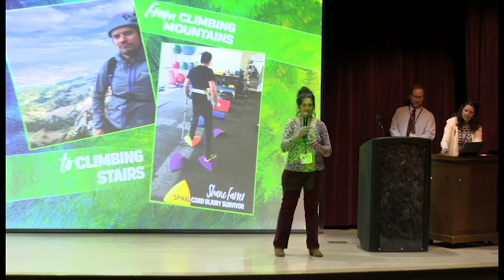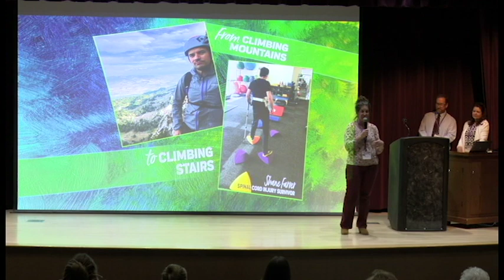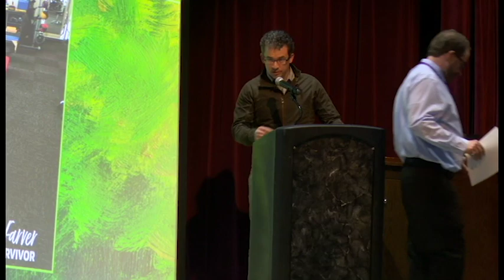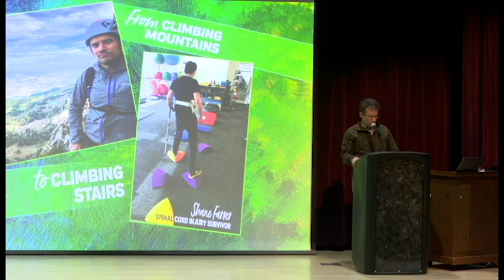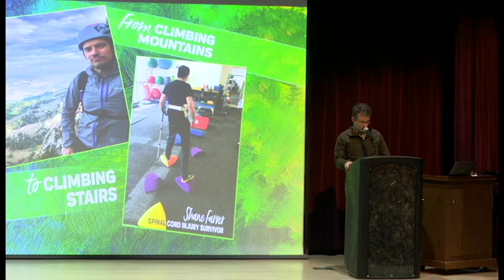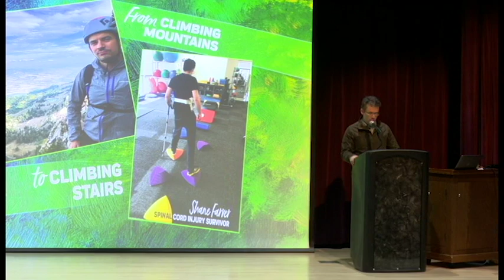From Climbing Mountains to Climbing Stairs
Shane Farver, a spinal cord injury survivor, found that the lessons he earned in his outdoor adventures apply to his new challenge: living with a life-altering injury.

This speech was recorded on Feb. 25, 2020, as part of the 24th Annual Weber State University Storytelling Festival.

This video has been altered (shortened) from its original version. Weber State's Creative Academic Technology Solutions (CATS) recorded the speech. Dr. Stephanie Speicher, chair of the 24th WSU Storytelling Festival, provided the introduction.

Side note on the Mount Ogden epic: Shane's friend who overshot the anchor point at Mount Ogden totally pulled some magic and got all three climbers off of the mountain safely. If it hadn't have been for Shane's friend, Shane might still be up there.